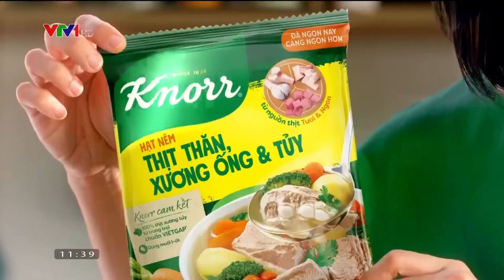10 29 22 KNORR TVC 15s